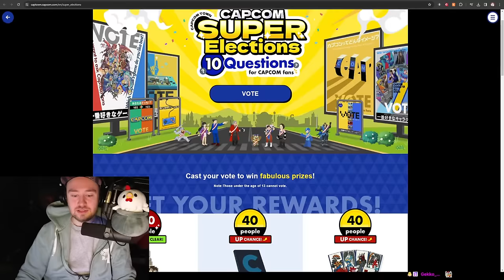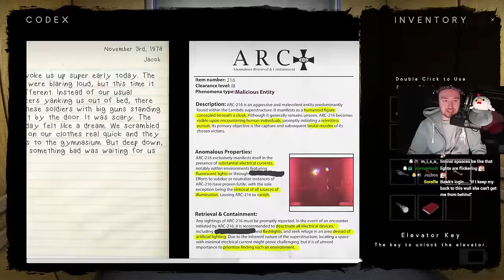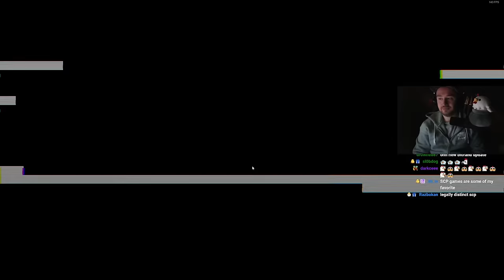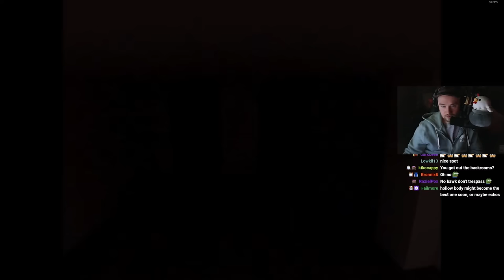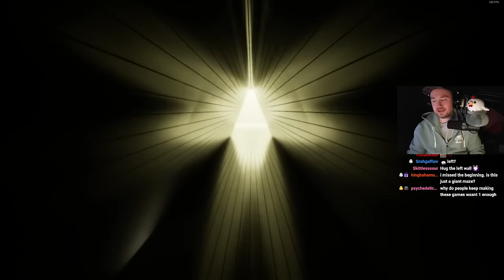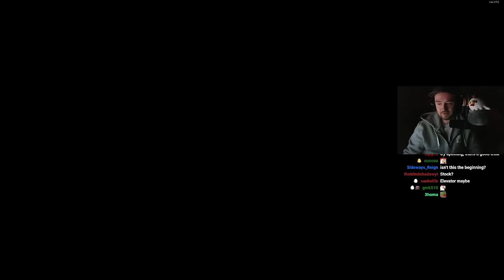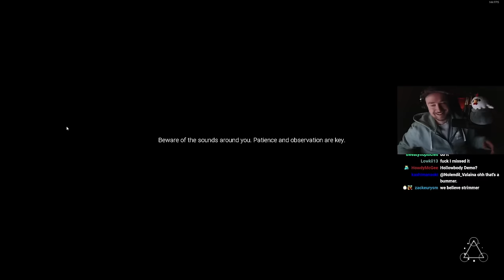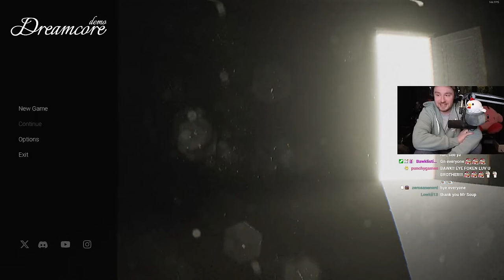Backrooms / Found Footage Games